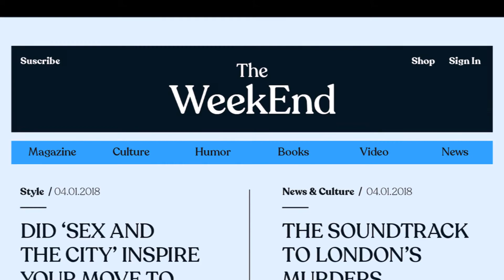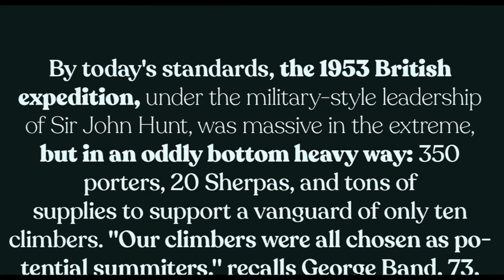Recoleta font video